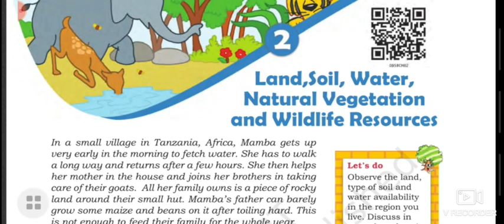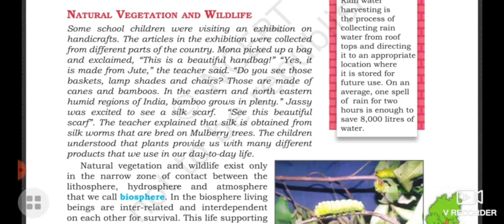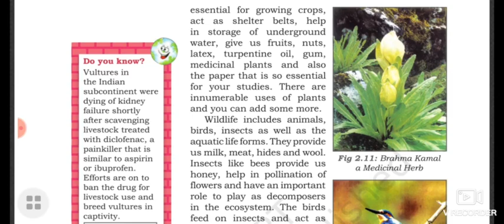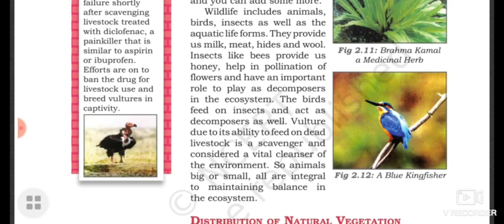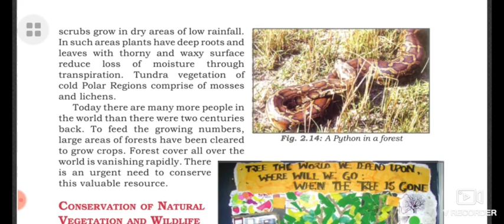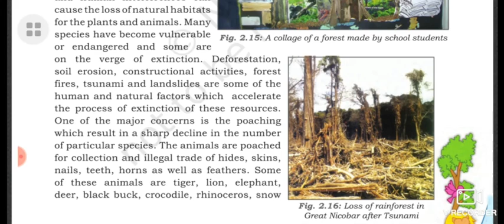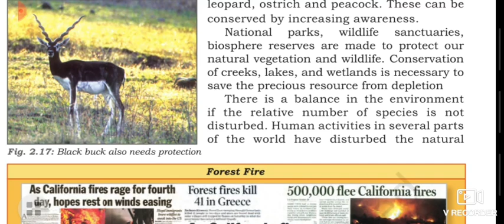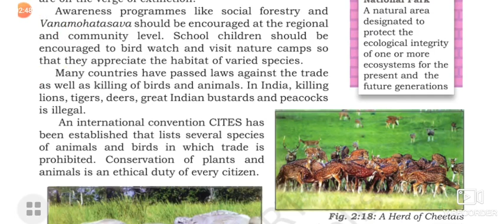Land,Soil, Water Natural Vegetation and Wildlife resources Geography chap-2 (lecture 4) Ncert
Geography#class 8#chap-2#lecture 4
Land, soil, water, Natural Vegetation and Wildlife Resources